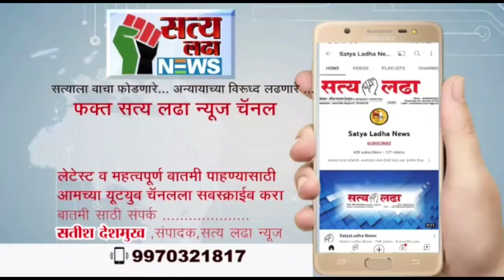अज्ञान व्यक्तीकडून घरावर दगडफेक तसेच वाहनाची केली जाळफोळ